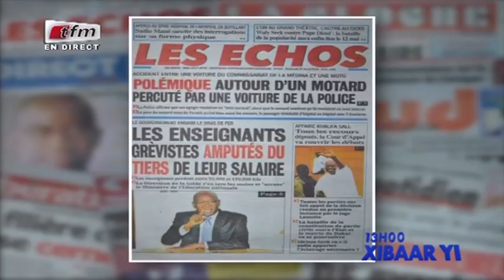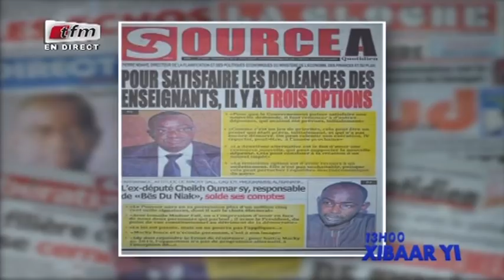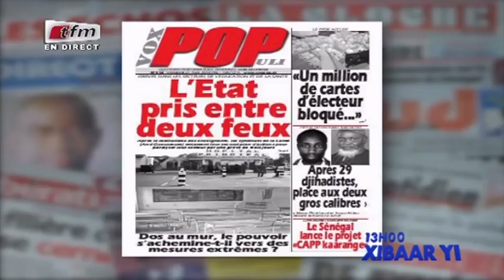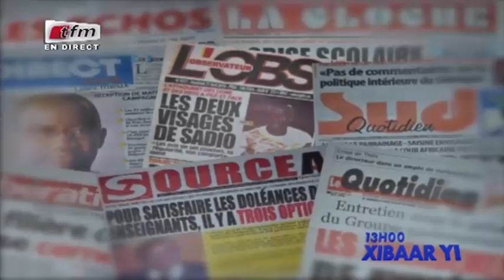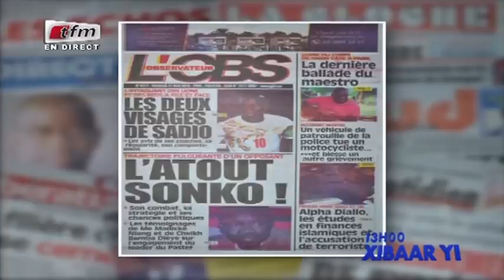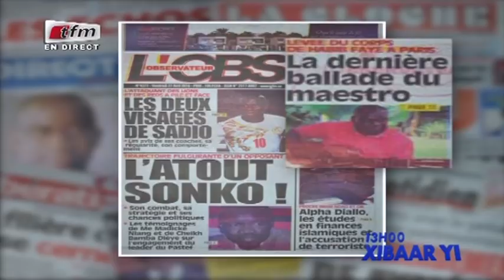REPLAY - Revue de Presse - Pr : BARTHELEMY NGOM - 27 Avril 2018